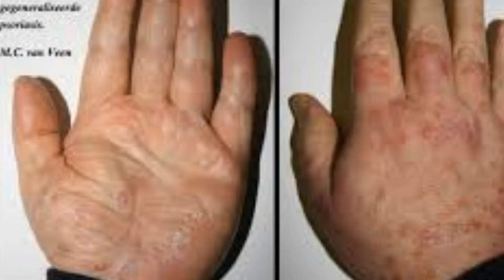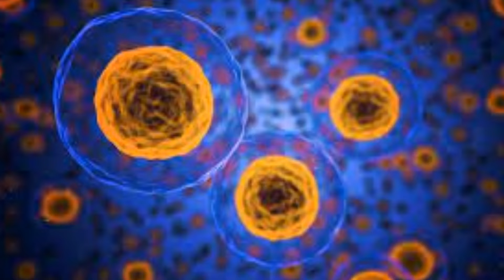किया होता है सोरायसिस / छाल रोग / Psoriasis aur stress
Hii I'm Nilofar & I'm Psychrict Counselor aaj ke is video mai Apko btaogi kiकिया होता है सोरायसिस / छाल रोग  / Psoriasis aur stress
# psoriasis